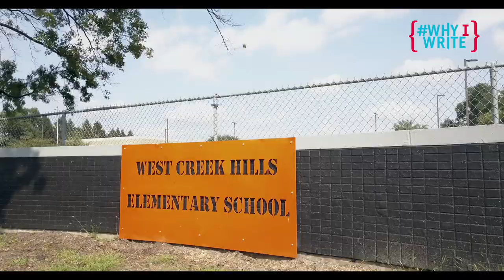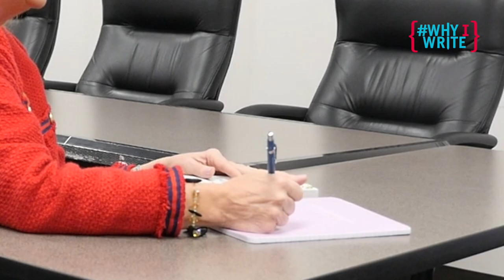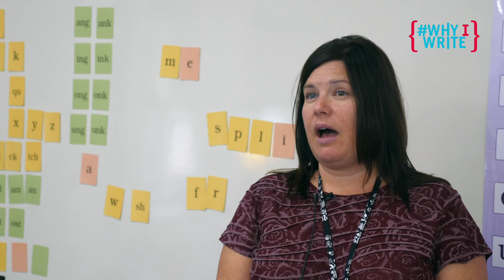EPASD "Why I Write" 2019